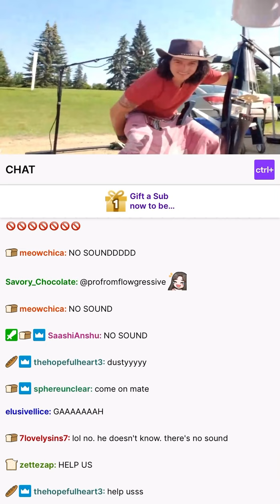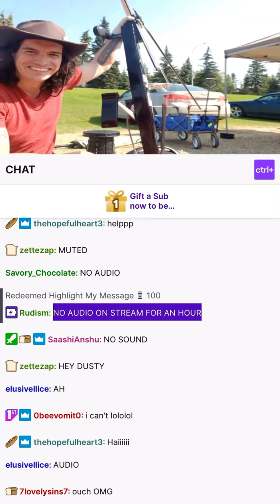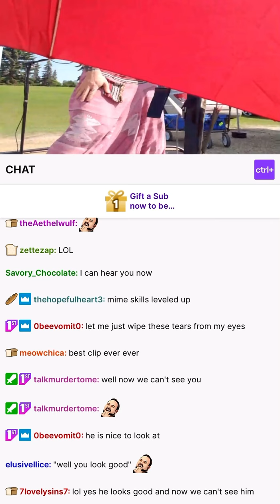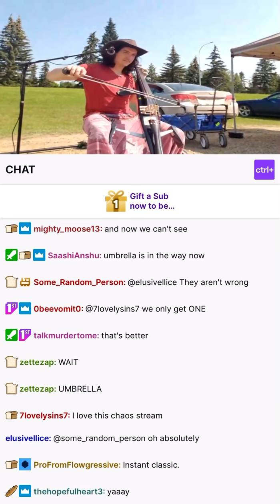Dusty finally notices there isn’t audio after an hour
These FIAB clips are my unofficial recordings of live streams.